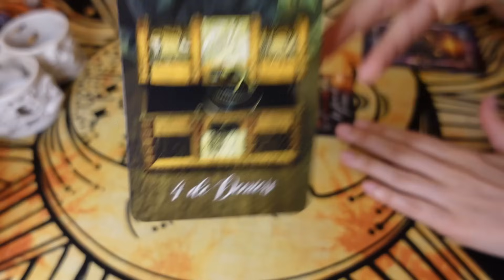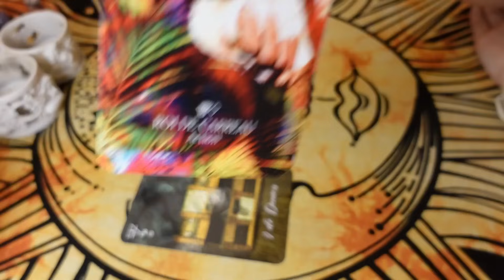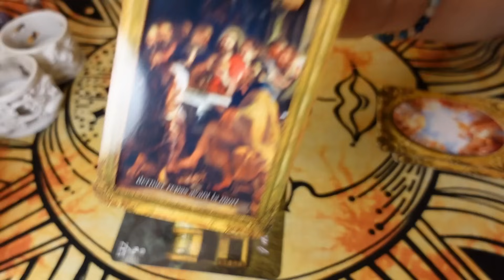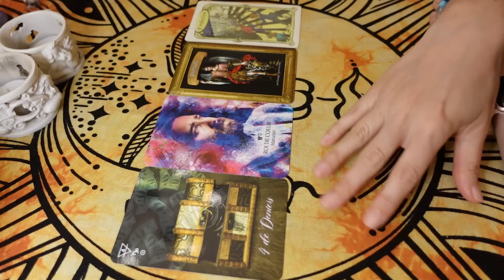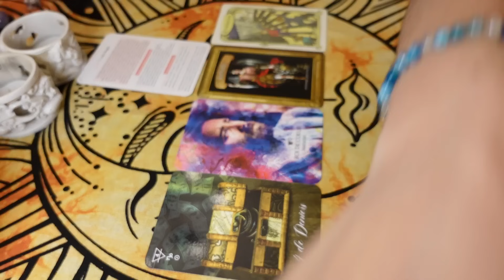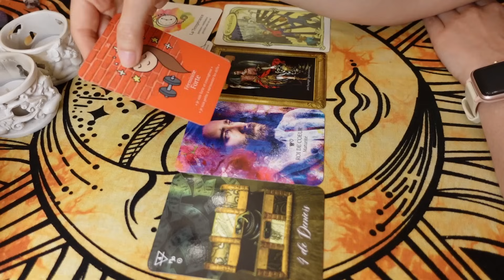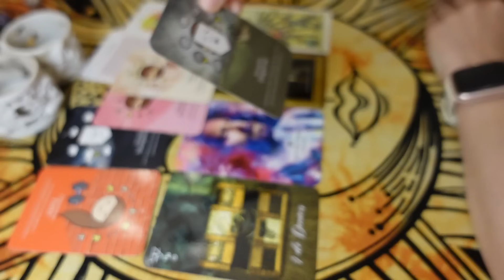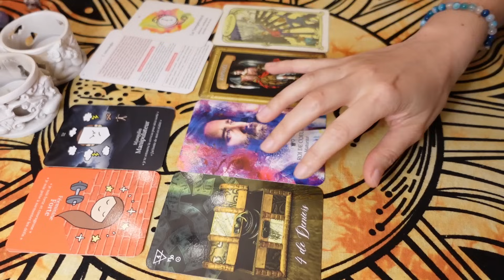Quelqu'un est en Sécurité grâce à sa Maturité !🔒💗 Un Message de Guérison, une Évolution 👼📈 1 Juillet